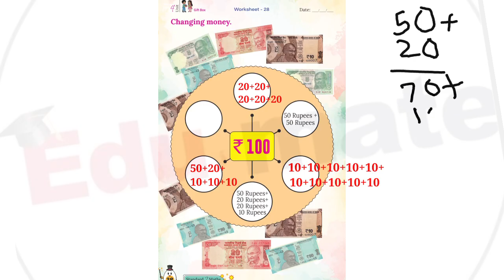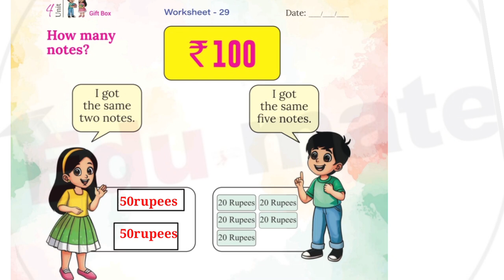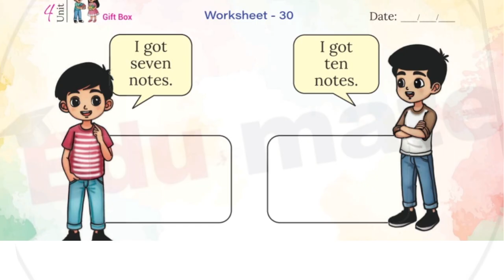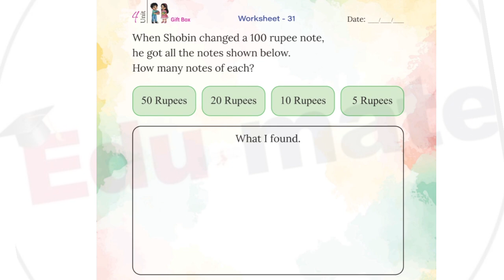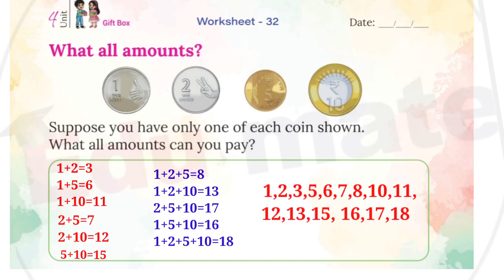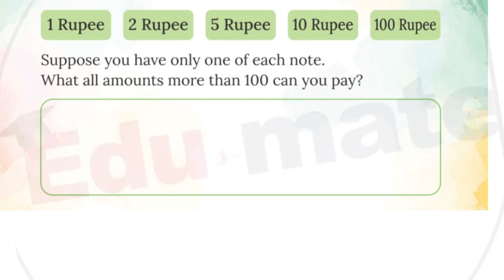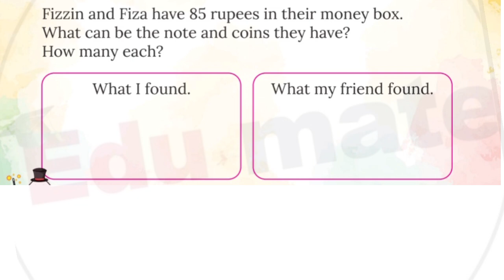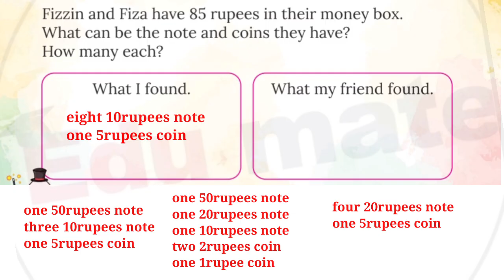GIFT BOX WORK BOOK ACTIVITIES STD 2 MATHS UNIT 4 | GIFT BOX WORKBOOK ACTIVITIES CLASS 2 MATHS UNIT 4